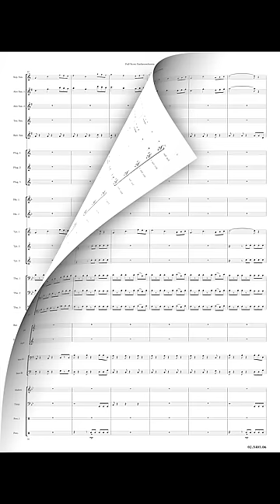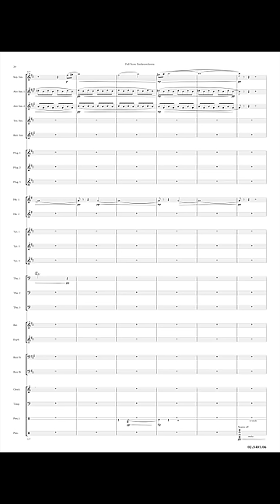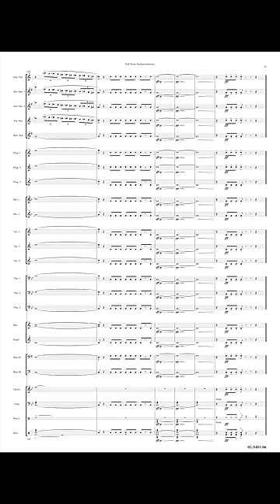Defying Gravity - Steven Reineke/Arr. Erik Rozendom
A programmatic work from Steven Reineke, which showcases the wonders of modern aviation. The opening illustrates take off, and the powerful sense of the ascent into the heavens. However after reaching cruising altitude, and the peaceful soaring above the clouds, the aircraft must descend due a strong turbulent storm. All is okay, once the pilot has the plane under control, and brings the band and audience safely back to earth. A beautiful work suited to any festival or concert.